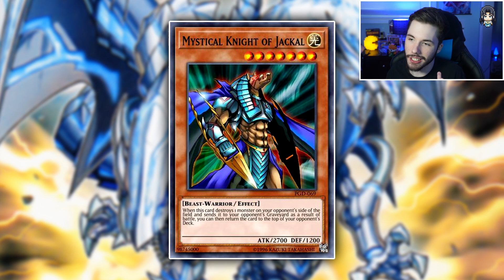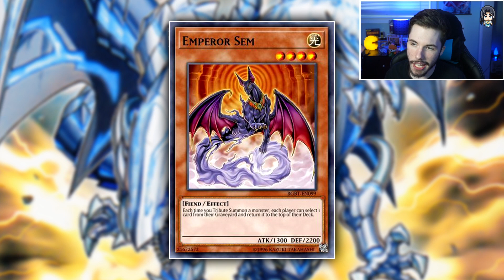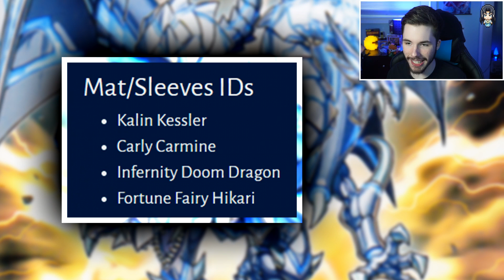HUGE LEAKS! AIGAMI'S EVENT REWARDS LEAKED! INFERNITY DOOM DRAGON & MORE! [Yu-Gi-Oh! Duel Links]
Who's excited for Aigami, Crash Town Kalin, and Blue-Eyes Twin Burst Dragon coming into Yu-Gi-Oh! Duel Links?

Aigami's Event Rewards: 1:13
NPC Only Cards: 7:52
Kalin's Event Rewards: 10:19

If you ever want to get your favorite Yu-Gi-Oh! Duel Links card IRL, be sure to buy it over at TCGPlayer